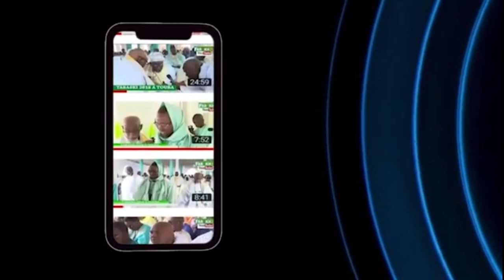GAMOU POSKOTO 2020